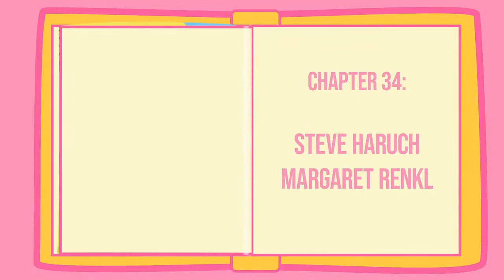Greetings from New Nashville: How a Sleepy Southern Town Became "It" City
Writer and editor Steve Haruch joins author and contributing writer for the New York Times Margaret Renkl and educator Sean Kinch for a discussion about Nashville and Music City’s new reputation as the “It City.” Check out Haruch’s book Greetings From New Nashville: How A Sleepy Southern Town Became It City and Renkl’s Late Migrations: A Natural History of Love and Loss.

The Festival remains free with help from individual donors.

and on social media to get Festival updates (@sofestofbooks on Twitter, Facebook and Instagram).